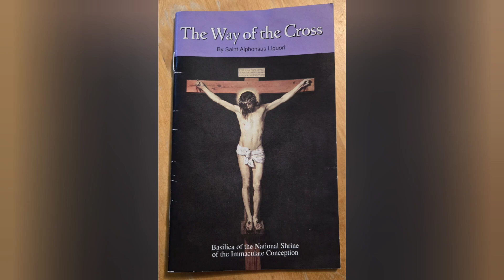Visita Iglesia & Easter 2024